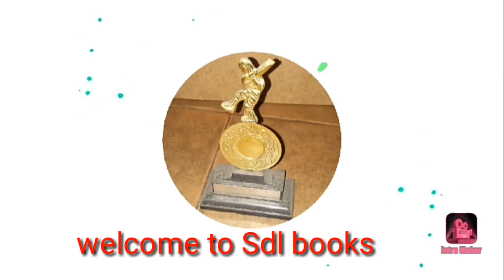Award shield images